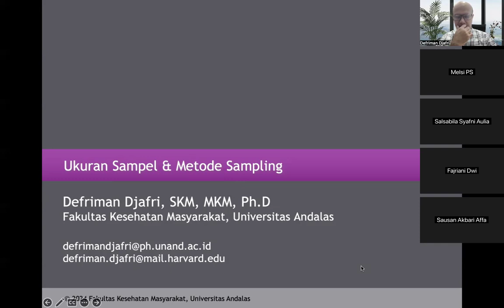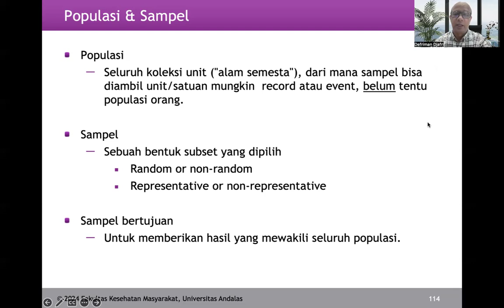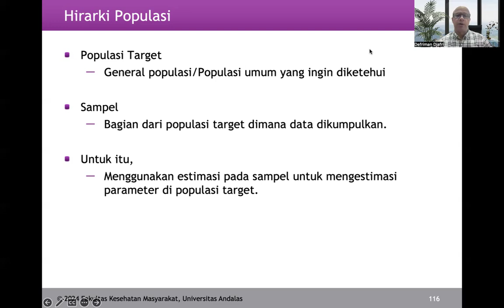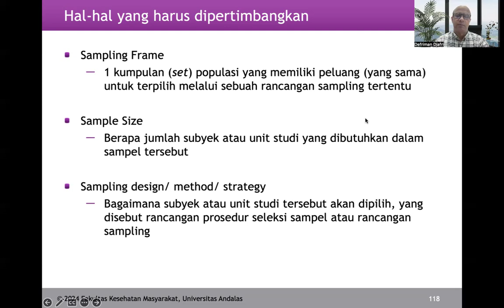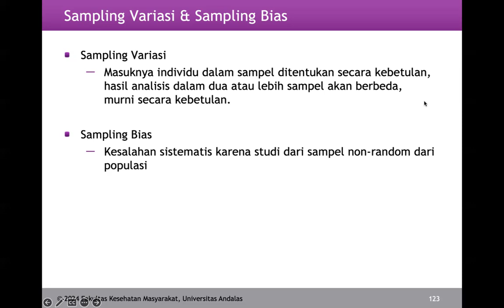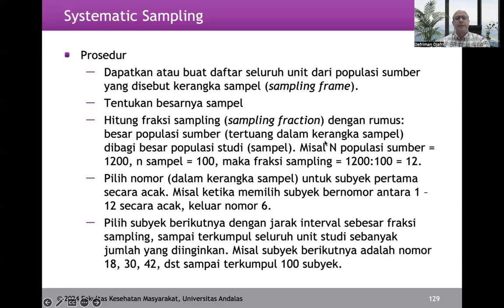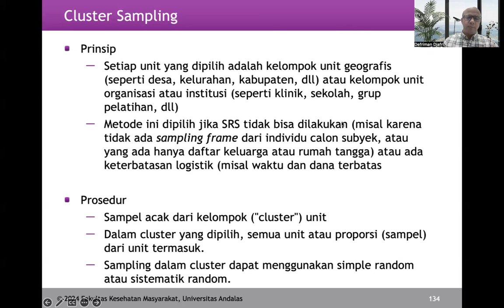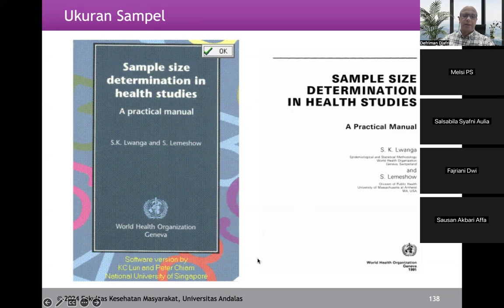Ukuran Sampel & Metoda Sampling (S2 Epidemiologi)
Pembelajaran ini membahas mengenai :
- Metode sampling dalam epidemiologi.
- Konsep & penting ukuran sampel dalam penelitian epidemiologi.
- Bagaimana memilih ukuran sampel yang tepat untuk mengestimasi parameter statistik dan uji hipotesis.
- Mengkalkulasikan ukuran sampel melalui komputasi aplikasi ssize untuk menentukan ukuran sampel yang sesuai dan memadai dalam penelitian epidemiologi.